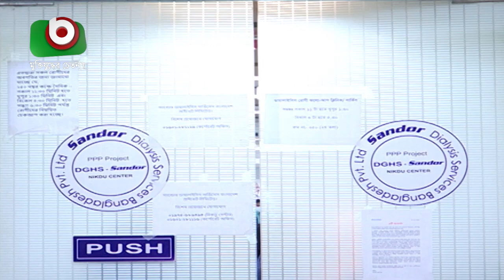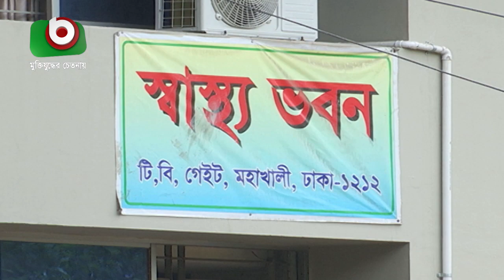কিডনি ডায়ালাইসিস নিয়ে সংকট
কিডনি ডায়ালাইসিস নিয়ে সংকট | Laboni | 06Mar22